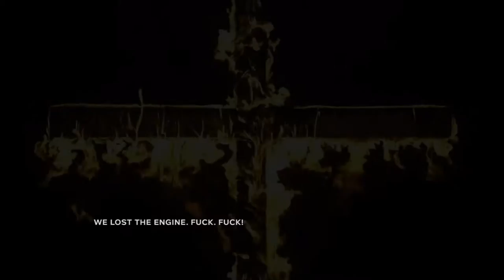Infanticide - Outlast 2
Mostly me pointing camcorder at stuff and recording for material. Somehow I feel this demo does not really remind me of the good ol' times in the first game